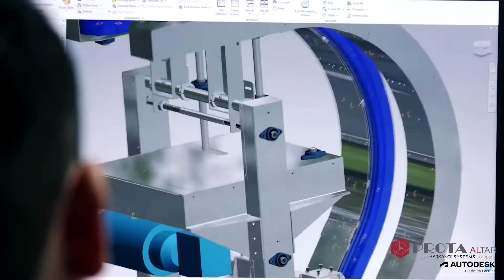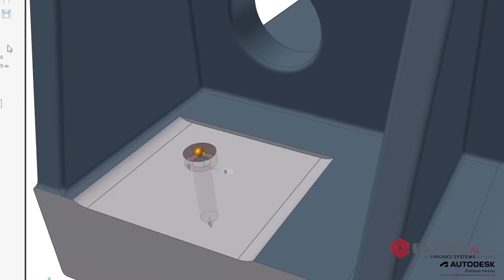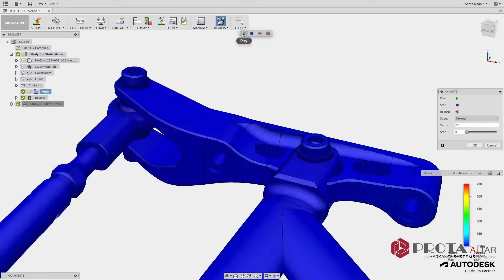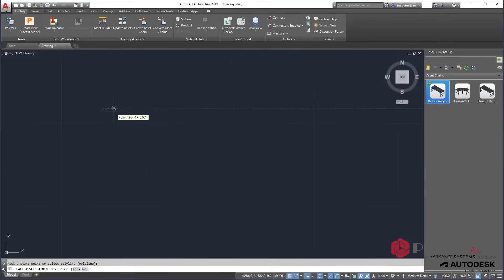Prota Altar / Autodesk PD&M Collection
İyi Bir Ürün Fikrini Gerçeğe Dönüştürmeniz İçin Yanınızdayız

Bugün, ister “drone” gibi karmaşık bir araç tasarlayın, ister manolya şeklinde çikolata üretin… Fikrinizi hızla bir ürüne dönüştürmek için iyi bir ekip ve Autodesk PD&M Collection platformu yeterli.
Dünyada az sayıda iş ortağına verilen Autodesk Platinum Partner unvanına sahibiz ve 2021 yılında Autodesk Avrupa kanalının en büyük katma değerli iş ortaklarından Fransız Arkance Systems bünyesine katılarak, uluslararası bir kimliğe de kavuştuk. Prota Altar olarak, iyi bir ürün fikrinin, doğru insan kaynağı, doğru teknoloji altyapısı ve doğru bir rehberlikle gerçeğe dönüşeceğine inanıyoruz. Rehberiniz olmaya hazırız.